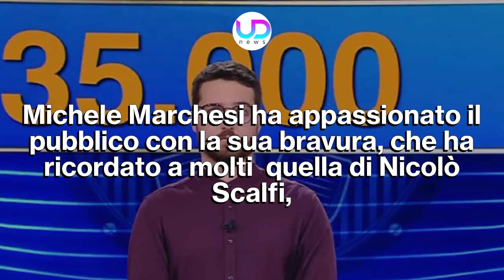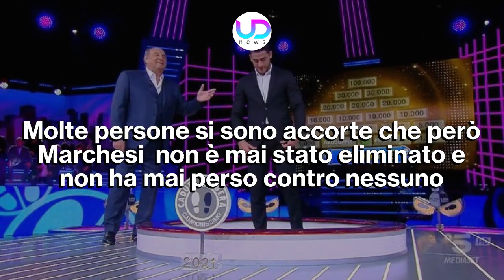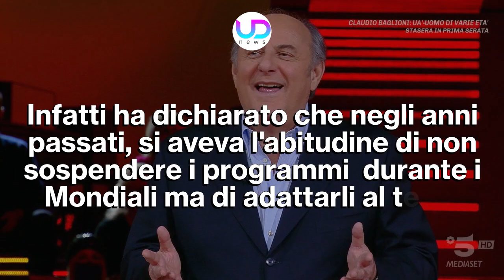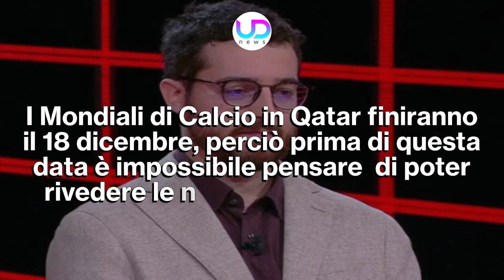Caduta Libera: Ecco Perché Il Campione Michele Marchesi Non Si Vede Più!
Caduta Libera: molti telespettatori hanno notato l'assenza del campione Michele Marchesi, che difende il titolo da mesi. In tanti si stanno quindi domandando che fine abbia fatto e se possa aver perso...